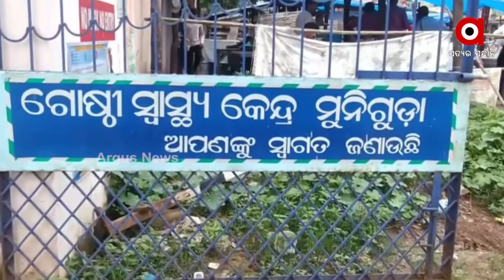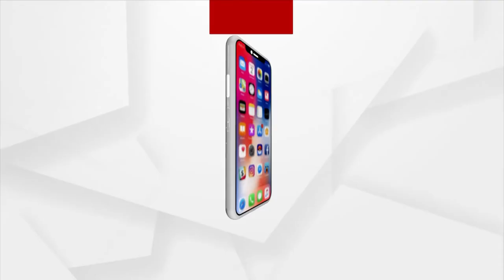Rayagada: Miserable picture of Health Care System in Muniguda area due to Odisha Govt's negligence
ଦୁର୍ଗମ ଅଞ୍ଚଳରେ ସ୍ବାସ୍ଥ୍ୟସେବାର ଦୁଃସ୍ଥିତି । ଫାର୍ମାସିଷ୍ଟ ଭରସାରେ ଚାଲିଛି ଚିକିତ୍ସା । କୁମ୍ଭକର୍ଣ୍ଣ ନିଦ୍ରାରେ ଜିଲ୍ଲା ସ୍ବାସ୍ଥ୍ୟ ବିଭାଗ । ଏ ଦୃଶ୍ୟ ହେଉଛି ରାୟଗଡା ଜିଲ୍ଲା ମୁନିଗୁଡ଼ା ଗୋଷ୍ଠୀ ସ୍ବାସ୍ଥ୍ୟକେନ୍ଦ୍ରରେ ଅଧିନରେ ଥିବା କୁମୁଡାବାଲି ଉପସ୍ବାସ୍ଥ୍ୟ କେନ୍ଦ୍ରର ।